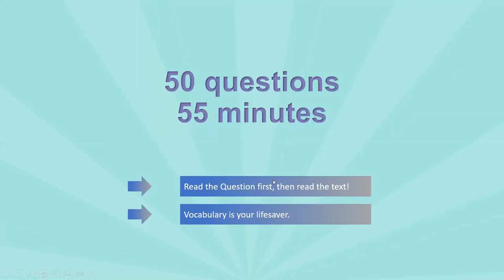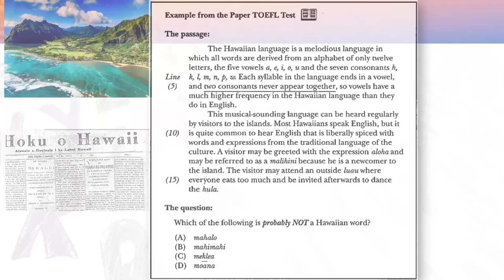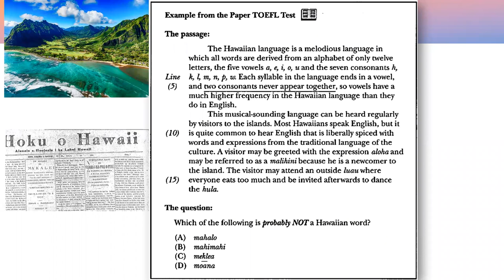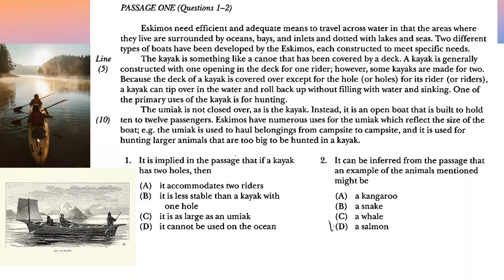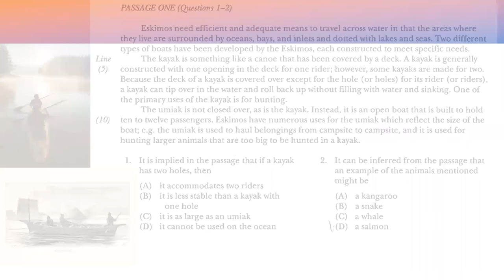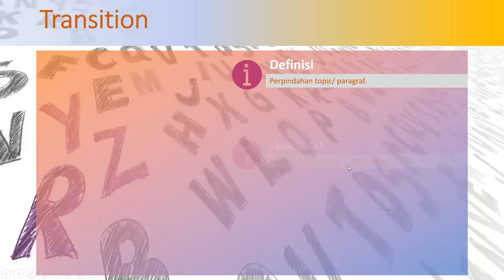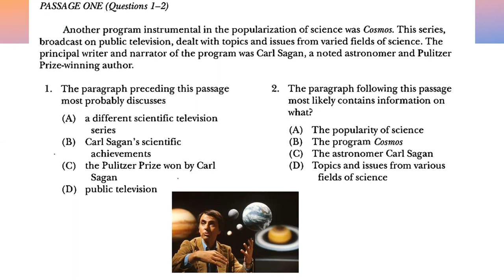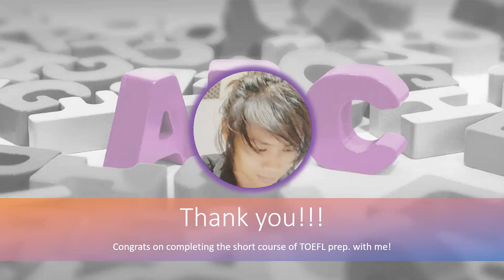Beasiswa 58: Chapter 18 & 19 - Malam